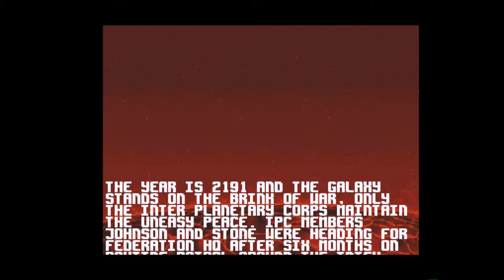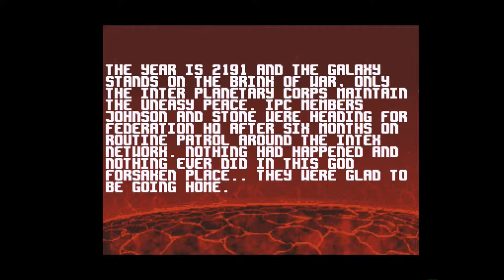Amiga 500 - Alien Breed Music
Alien Breed  - Allister Brimble